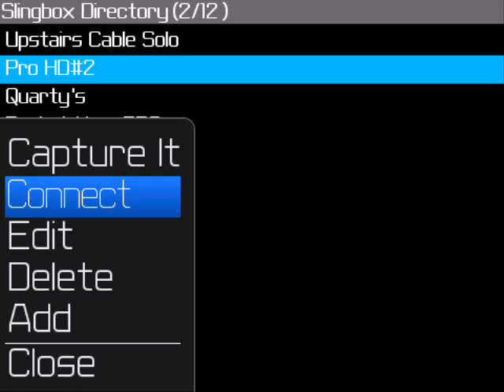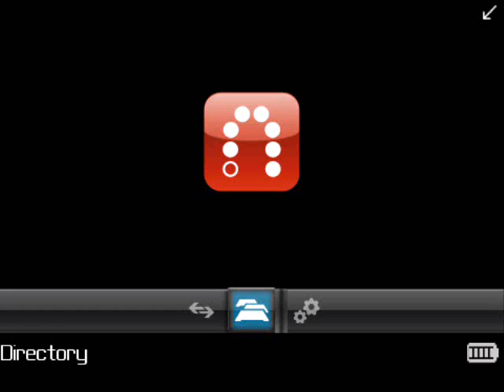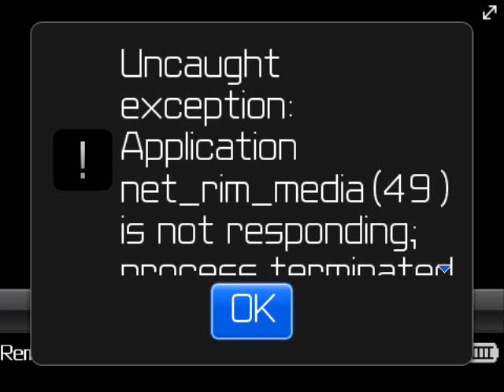SlingPlayer on BlackBerry Bold 9700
OS .743
First box is a Pro HD second one, when it crashes, is a Solo.